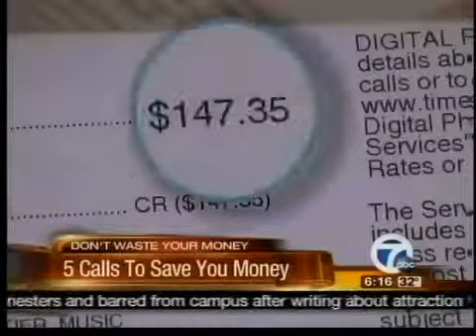Saving Money On Your Bills